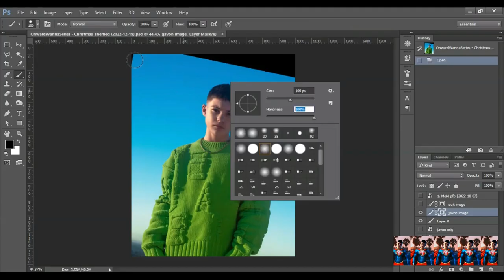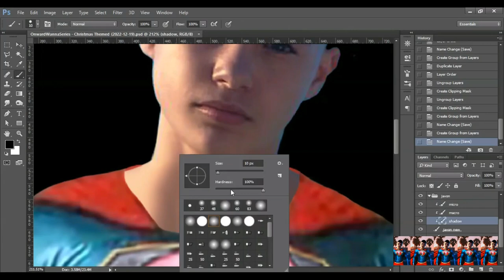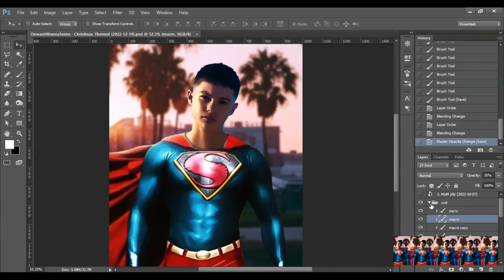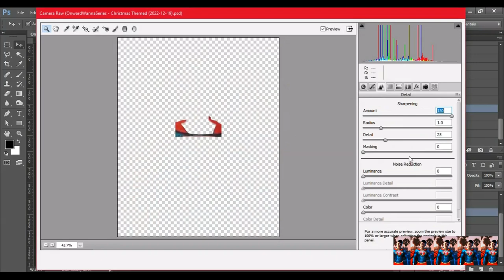Javon Walton - Classic Superman (2022-12-19) - (SCREEN RECORD)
00:00 - Logo
00:02 - Intro
00:08 - BACKGROUND REMOVAL
01:14 - ADJUSTMENTS
02:12 - LIGHTING & SHADOWS
03:44 - FINAL
03:55 - Outro